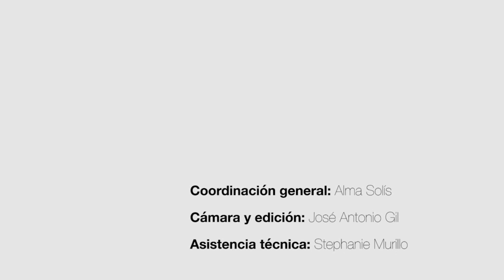Abren tercer puente por el Canal de Panamá, el más largo en el mundo de su tipo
El Canal de Panamá inauguró el tercer Puente Atlántico sobre esta vía acuática panameña, siendo este el más largo en el mundo de su tipo según informaron las autoridades.

El costo total, incluyendo otras obras relacionadas, fue de 600 millones de dólares.

Previo a la apertura de la estructura, ubicada en la entrada del vía interoceánica a tres kilómetros de los complejos de esclusas de Gatún y Agua Clara, el presidente de Panamá, Laurentino Cortizo, el ministro para Asuntos del Canal y presidente de la Junta Directiva, Aristides Royo, y el administrador del Canal, Jorge Luis Quijano, inauguraron la obra en un acto protocolar.